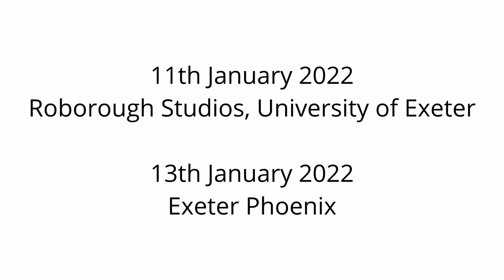The World Turned Upside Down: A Play with a Purpose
This promo is for 'The World Turned Upside Down', a play about the communication challenges faced by people with dementia. The play comes out of the IDEAL research programme at the University of Exeter.

13th January 2021, 7pm, Exeter Phoenix (email for a free ticket if you are a person with dementia or a carer).